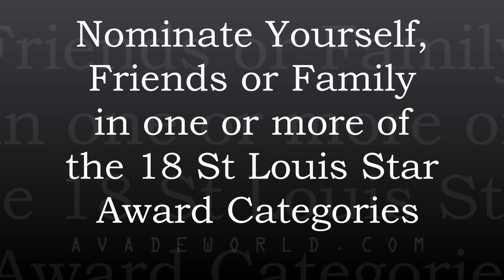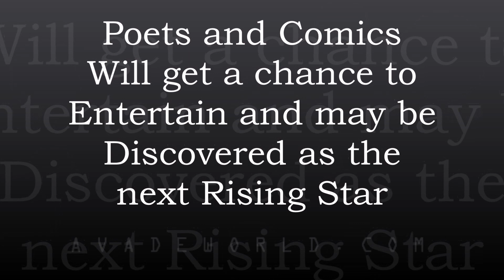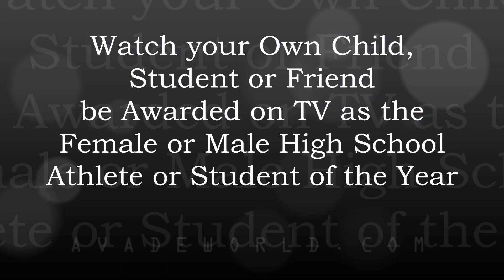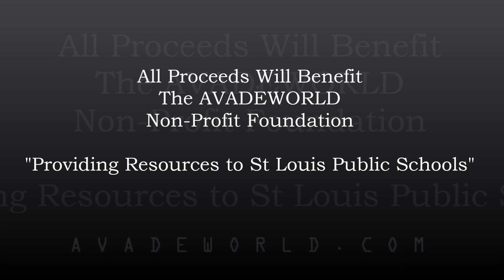2016 St Louis Star Awards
2016 St Louis Star Awards